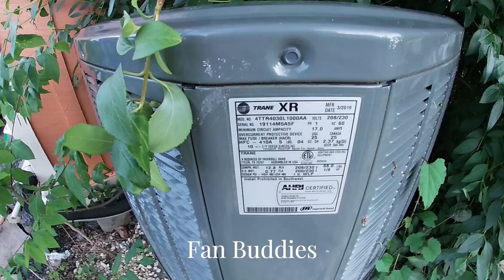Half-Swallowed 2019 Trane XR14 Air Conditioner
Taken Friday, May 31, 2024, 7:57 PM, 71 DGRS F

2024 Fan Buddies Productions